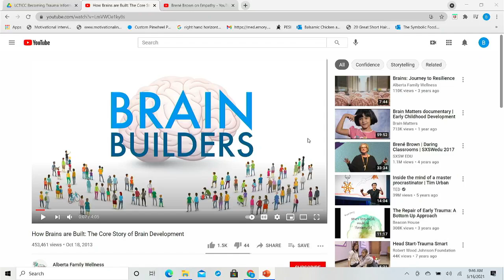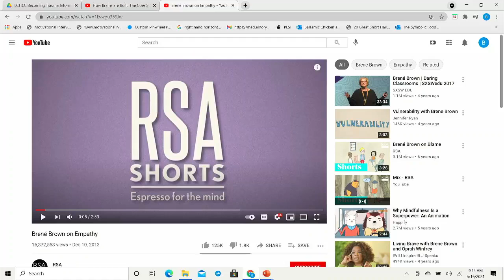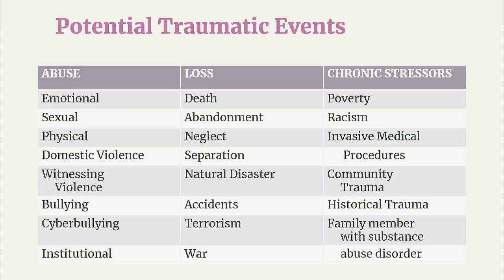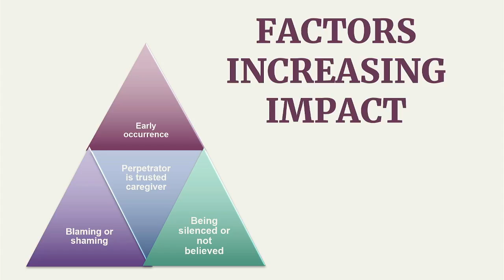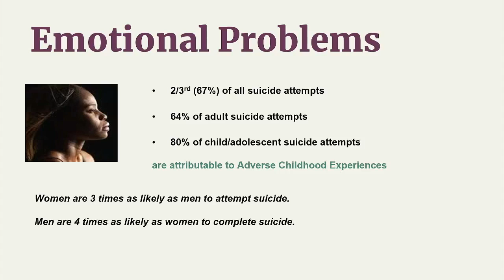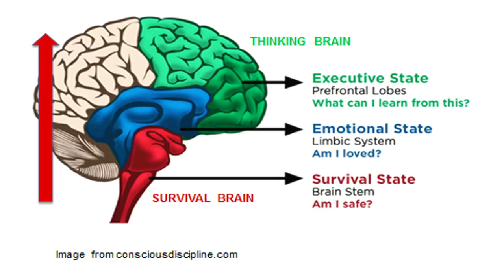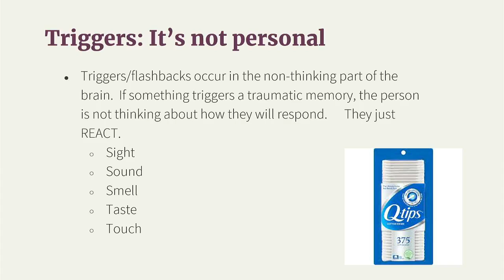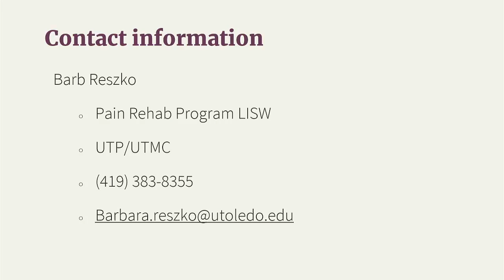Common Grounds: May 16, 2021 - Barb Braun Reszko, LISW, on "Trauma"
Welcome to our Common Grounds for Sunday, May 16, 2021, featuring Barb Braun Reszko, LISW, on "Trauma". Trauma is an important topic right now in considering its impact on the human spirit, body, and psyche. We are currently aware, for instance, of the sense of trauma many front-line workers have reported during the pandemic. The impact of trauma on child development is undeniable. This term may even be more widely applied to us all as we experience the pandemic. Barb Reszko will teach us about trauma, the impact in short and long-term, and what helps mitigate the impact of trauma. Barb currently works at UT Physicians' Pain Rehabilitation at UTMC. Her background and work as a Licensed Independent Social Worker has been in Mental Health and Addiction Recovery. She is also a member of the Lucas County Coalition for Trauma-informed Care.